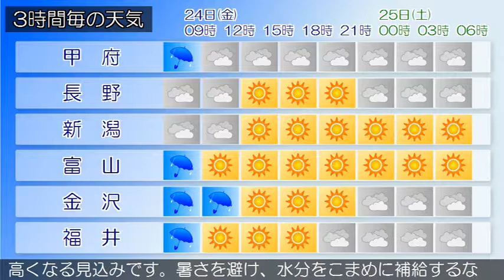2018/08/24 甲信北陸地方の天気予報 朝